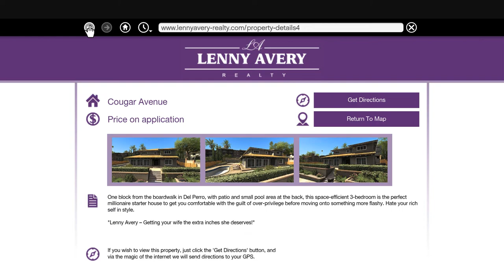Grand Theft Auto V Part 16 Strangers and Freaks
Glitch
DarkViperAU: My Godlike sub 635 died to a Fucking bug i've never seen before